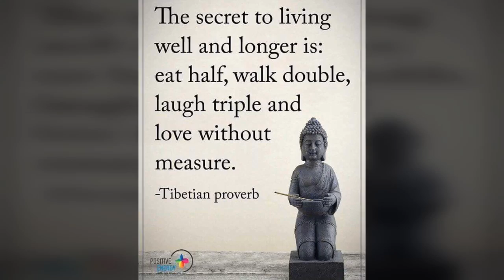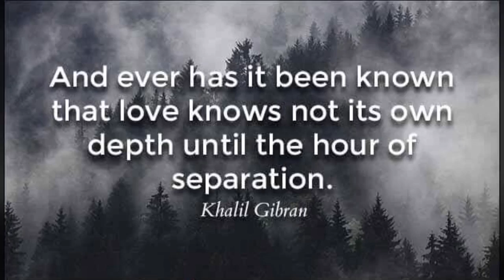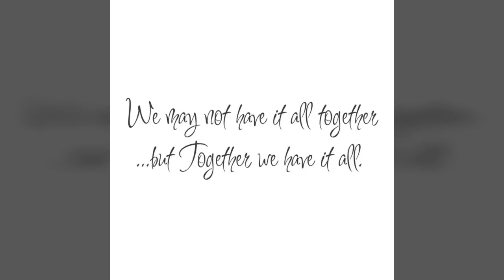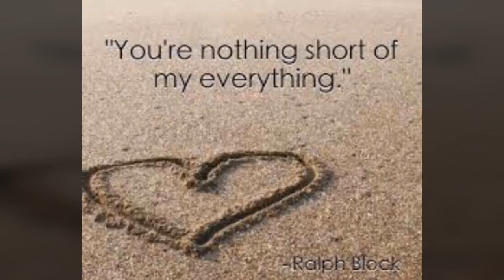Keith & Kelsey Harkin - Happy First Wedding Anniversary!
"Keith & Kelsey Harkin - Happy First Wedding Anniversary - July 2, 2016"

BEST WISHES & CONGRATULATIONS!
Song: NO LOVE DYING
Performed by Keith Harkin
Music & Lyrics by Gregory Porter
Available on NOLLAIG Album (2016), Blue Elan Records
Available at Itunes, Amazon, Best Buy, Barnes & Noble, Harkin Headquarters, and Blue Elan Records